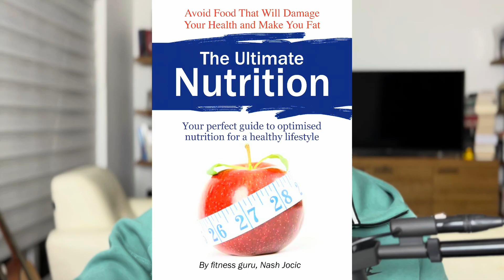This Many Sets Build the MOST Muscle (Backed by Science)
How many sets do you really need to build muscle?
In this video, Dr. Nash Jocic breaks down the ideal training volume for hypertrophy — so you can stop guessing and start growing.

💡 Don’t just train harder — train smarter.
Most people struggle in the gym for years because they don’t understand the science of muscle growth and fat loss.

Learn how to:

Balance progressive overload and intensity
Avoid doing too few or too many sets
Adjust your training volume for muscle growth, fat loss, or both
Whether you’re a beginner or an advanced lifter, this guide shows you how to structure your workouts to get the best results from every set.